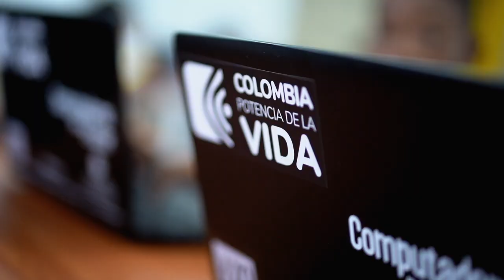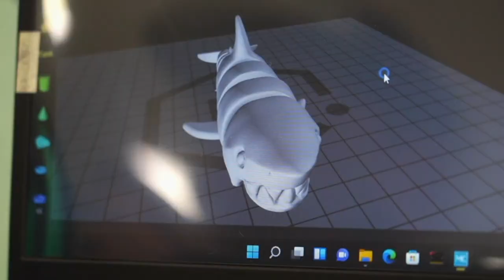Mi historia con las TIC El Pozón, la ruta para el cambio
El colegio El Pozón en Cartagena es la clara muestra de  la ruta para el cambio, allí se gestan todas las bases de la educación STEM  y el proceso de alfabetización digital que queremos desarrollar en  la juventud Colombiana.